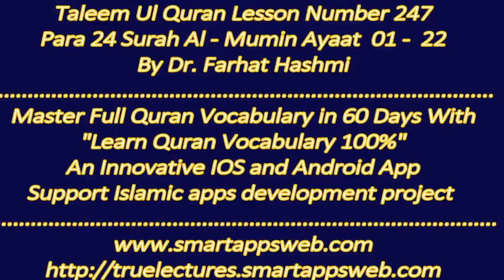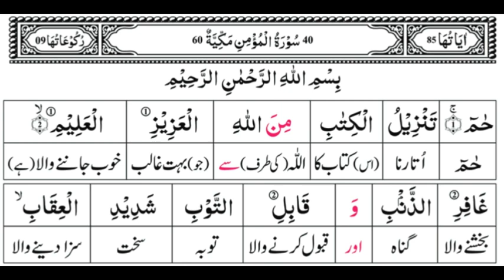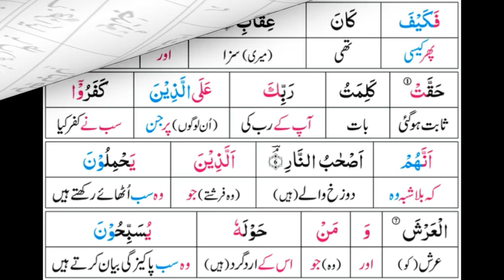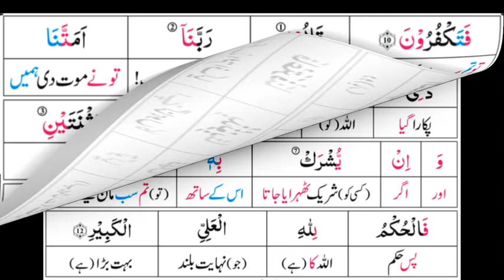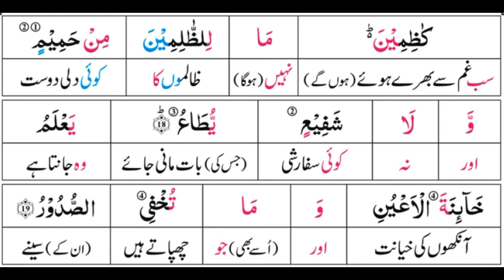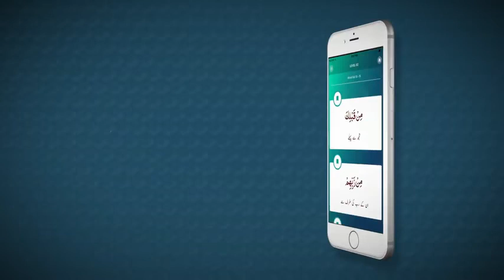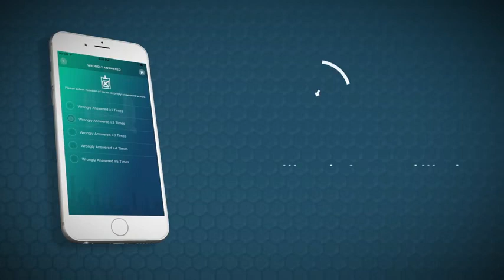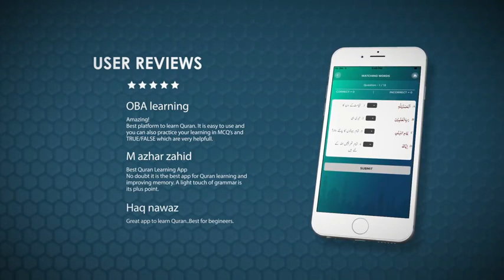P24TL247 Taleem Ul Quran Para 24 Surah Al Mumin Ayaat 01 22